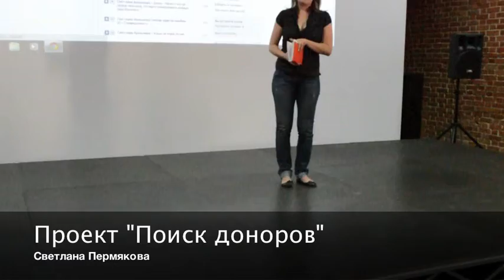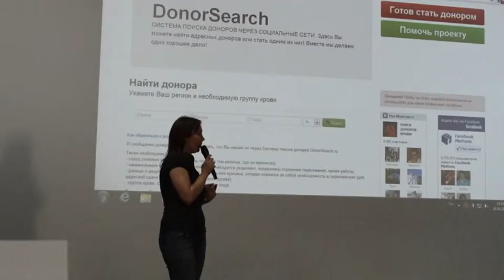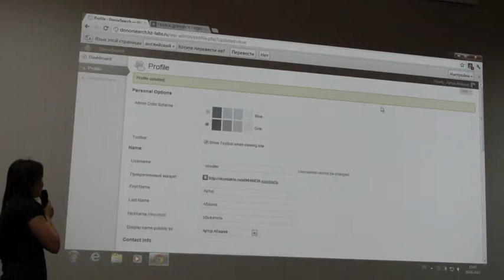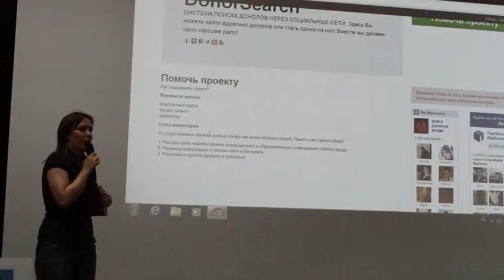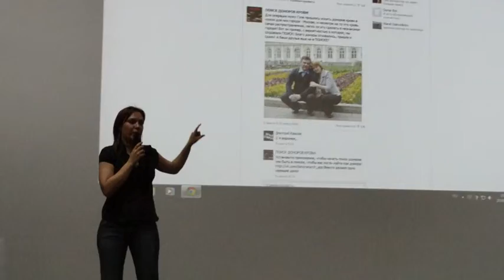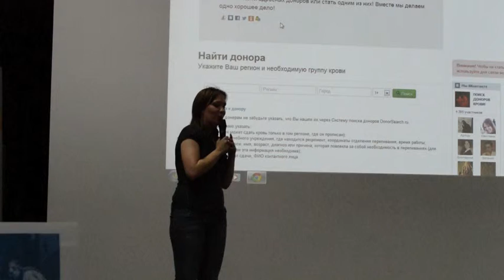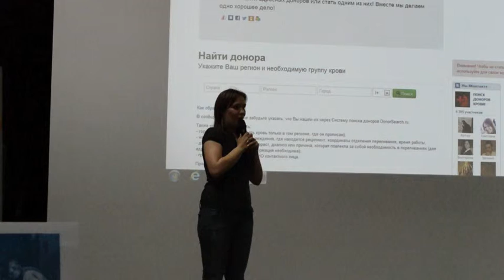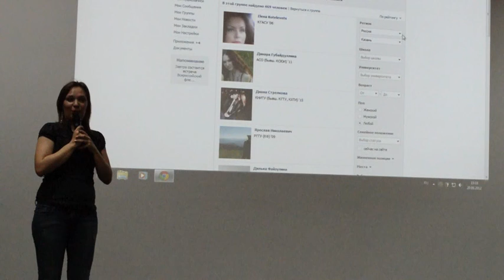Поиск доноров (защита)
Светлана Пермякова представляет проект "Поиск Доноров" по итогам двухдневной работы команды на ТеСТ-кэмп Поволжье в Нижнем Новгороде.